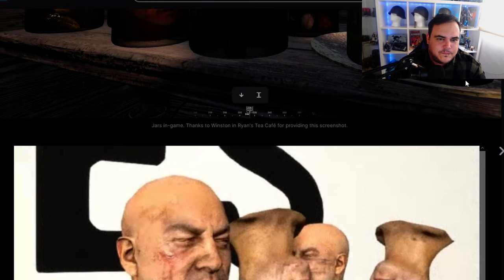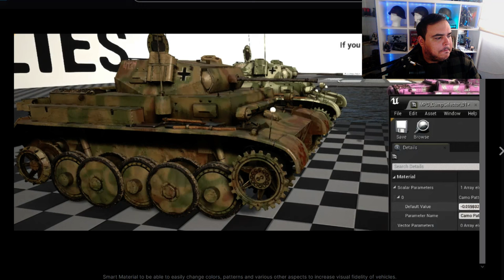¿DESTRUCCIÓN DINÁMICA en HELL LET LOOSE?